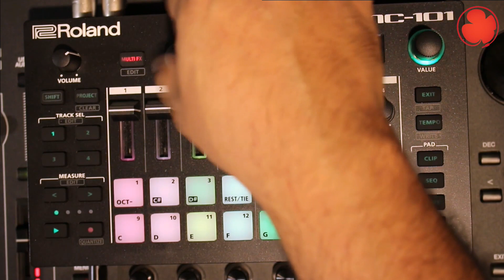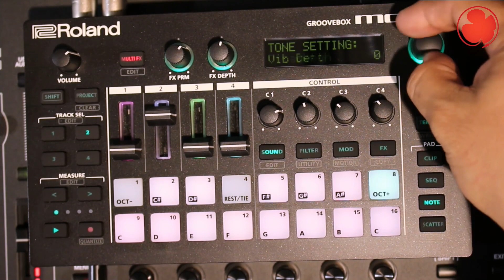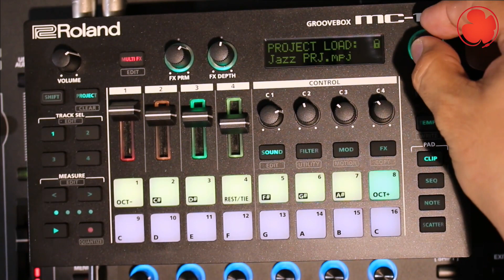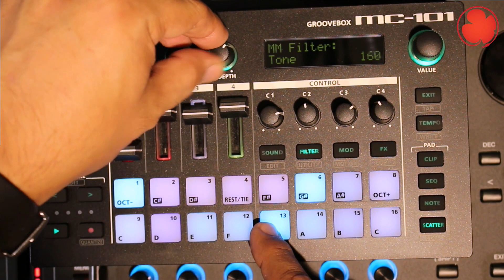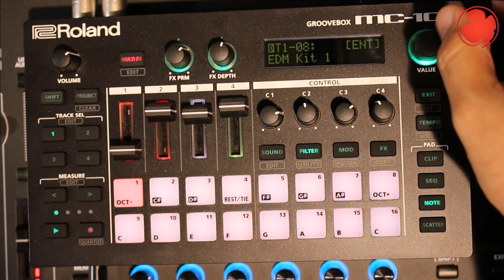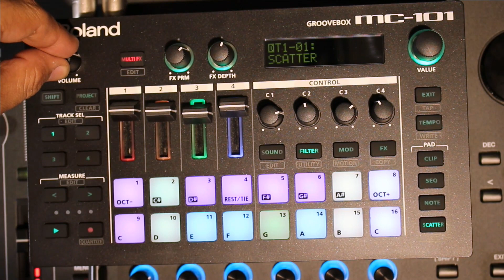Review Roland MC101 Auvisa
Las nuevas groovebox Roland MC están llenas de sonidos y efectos increíbles para poder hacer música, como esta Roland MC-101, supercompacta de 4 pistas totalmente portátil para llevarla a cualquier parte.